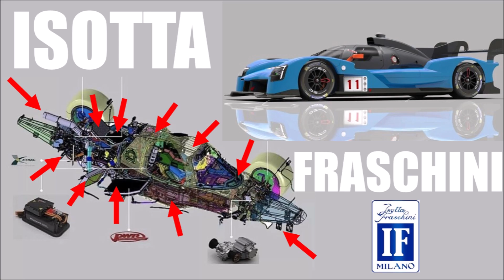Vanwall Vanderwell 680 - Does It Have A Future?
Do small teams like Vanwall have a team among all new manufacturer teams in WEC?
Let's have a look at how their year went so far and their background.